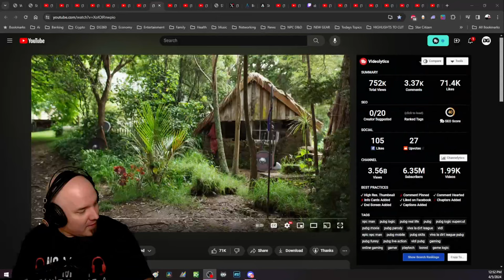DG REACTS to Playing in hardcore mode by Viva La Dirt League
Roan and Ben are playing StarCraft again and this time we talk HARDCORE Gaming!!!